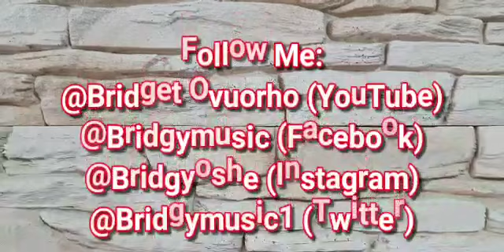Funke And Uncles!! Drama EP 1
Parents Protect Your Daughters